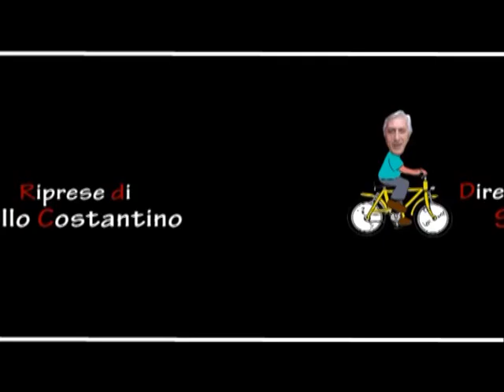17^ punt 30 10 13 Qualunquemente parlando mpg